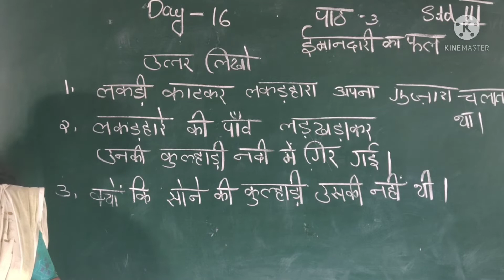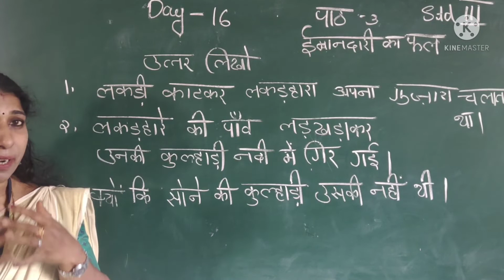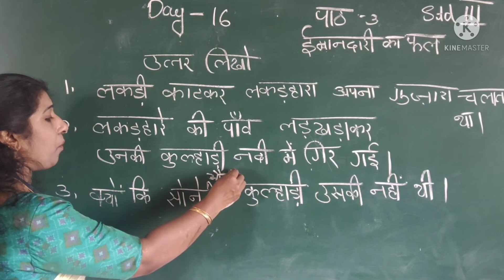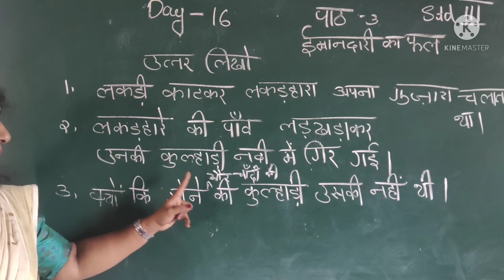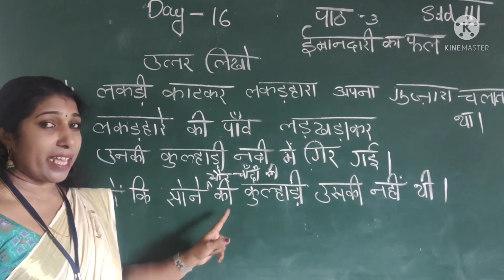Day 16 class 3 Hindi